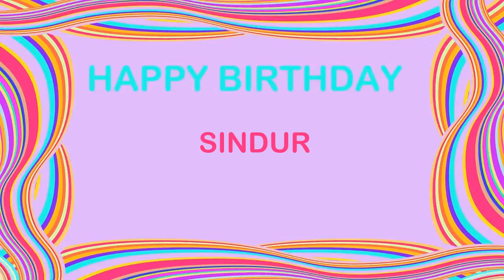Sindur Birthday Postcards & Postales